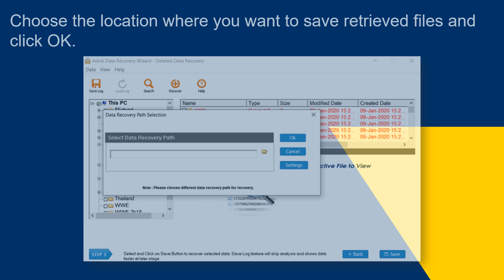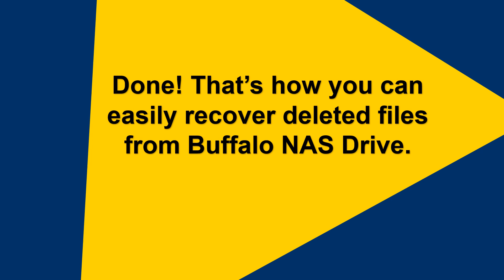How to Recover Deleted Files from Buffalo NAS Drive?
Download and install  Advik Data Recovery Wizard on your system to recover deleted files from Buffalo NAS Drive. It can restore all the data from your Buffalo NAS Drive in a few simple clicks. Just insert the Buffalo NAS Drive into the system and run the tool, select the deleted data recovery option. It will scan the connected drive and recover all the deleted data in a few simple steps.

Also, it will maintain the originality of complete data without modifying a single piece. The interface of this utility is very simple and easy to use. Any novice user can easily use it without any technical knowledge.

Steps to Retrieve Deleted Files from Buffalo NAS Drive
1. Run Advik Data Recovery Software on your system.
2. Choose Deleted Data Recovery option.
3. Select connected Buffalo NAS Drive for scanning.
4. The software will start scanning your device and show deleted files.
5. Select the files that you want to recover and click Save.
6. Choose the destination location and press OK.
The software will start recovering deleted files from Buffalo NAS Drive.